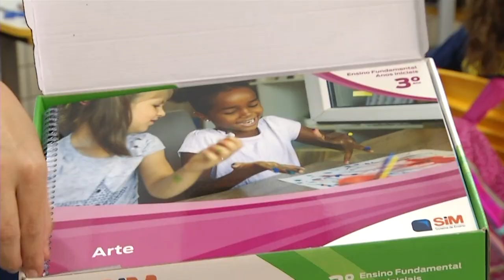Entrega de materiais didáticos na rede municipal de Coronel Vivida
Educação: A rede municipal de ensino de Coronel Vivida reiniciou as atividades ontem (07/02) com novidades.